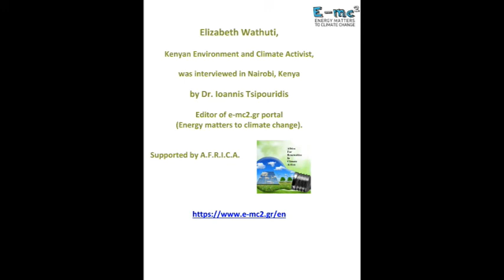Elizabeth Wathuti a climate Activist was interviewed by Dr Tsipouridis (e-mc2) in Nairobi (Feb 2020)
Elizabeth Wanjiru Wathuti is a Climate and Environment Activist from Kenya who has been trying to raise awareness about environmental and climate issues of Kenya and Africa as a continent, stating the simple truth that Africa which has contributed almost nothing to the environmental and climate crisis is already suffering the most.

February 2020

Nairobi, Kenya

e-mc2 production
Editing G. Skitzakos - Photographico